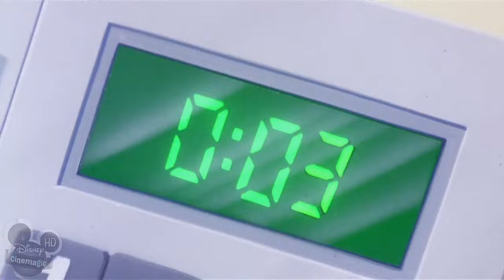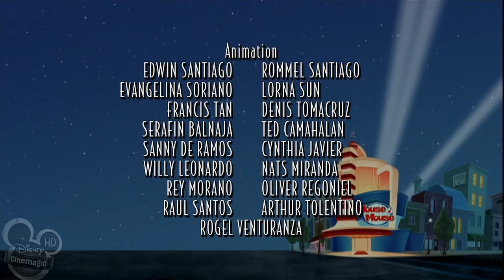House of Mouse (Goofy's Menu Magic) (WIDESCREEN)